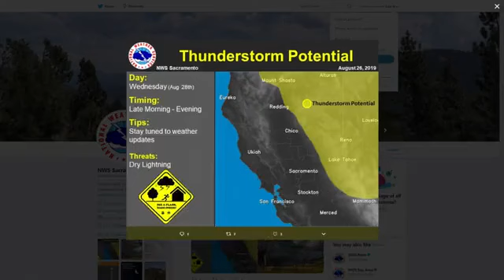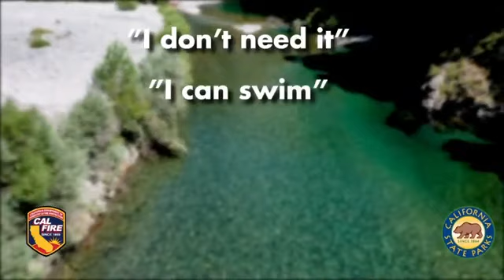CAL FIRE Report - August 26, 2019